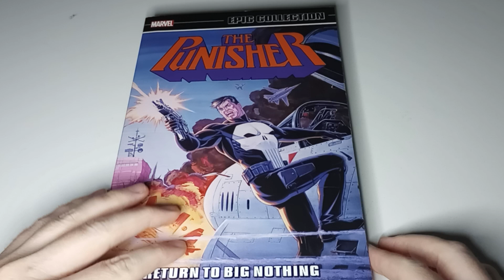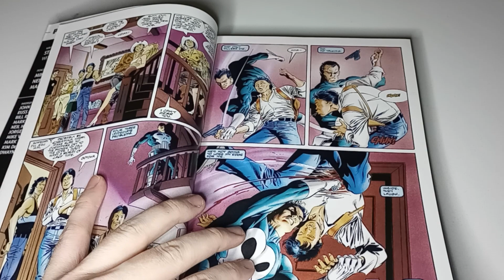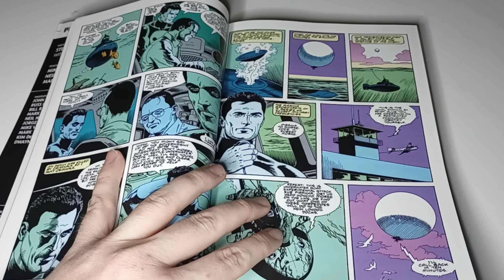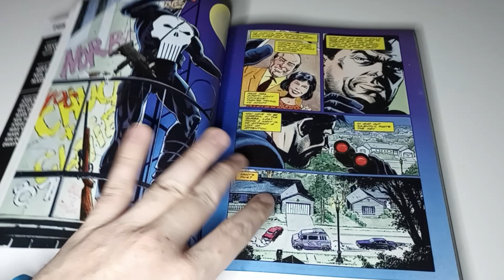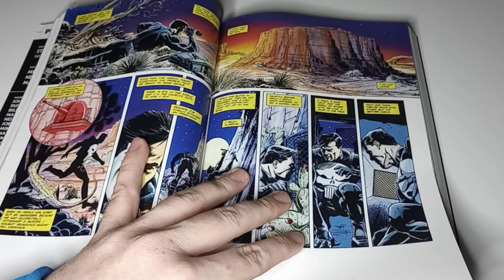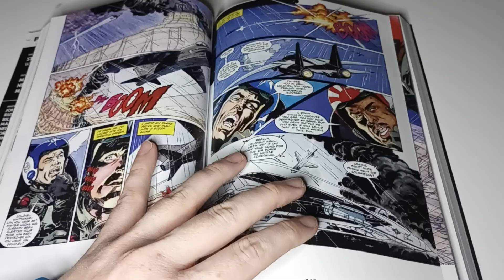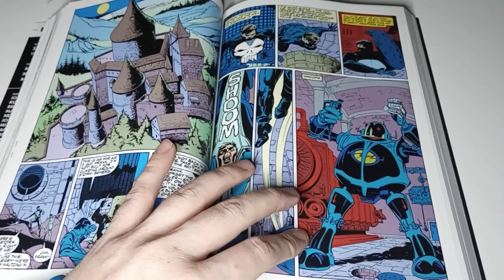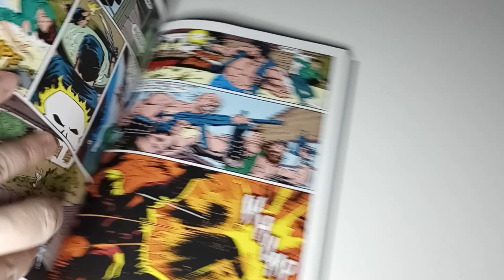LUKE SHOCKS! (Henry Cavill Mocks The Ignorant Like A Chad)@HeelvsBabyface